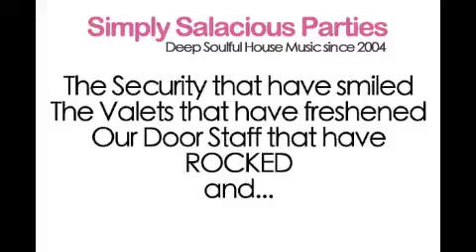11 years of Simply Salacious Parties​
Simply Salacious Parties - Deep Soulful House Music Parties in London since 2004 - This is a look at some fantastic memories from the past 11 years Thank you for your love and support